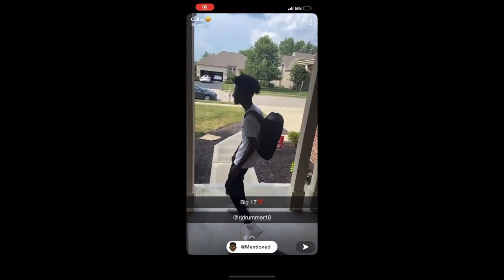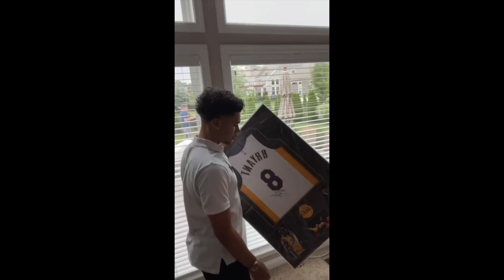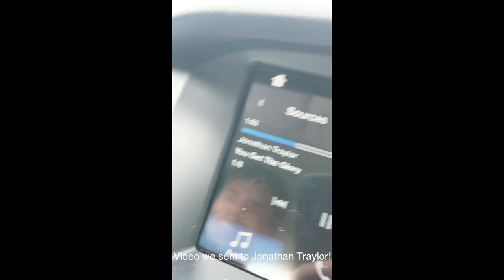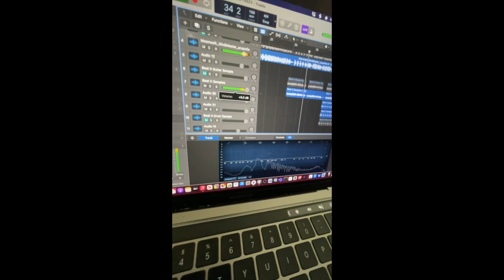My 17th Birthday | Passion Camp Vlog 21' 🌴🔥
This past summer I got to spend my birthday with my best friends & surprised them for all 3 of our bdays in the same week!! It was mad fun & it was one of the best birthdays I've ever had!! Also, we went to Daytona Beach, FL to go to Passion Camp 2021 w/ Passion Music, KB, Sean Curran, Crowder & more!! This trip was definitely a highlight of the summer!! ENJOY!! More content coming soon!!🤯🔥🔥🔥